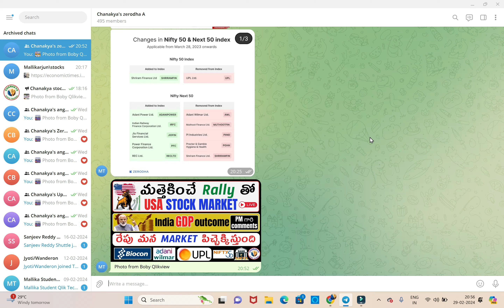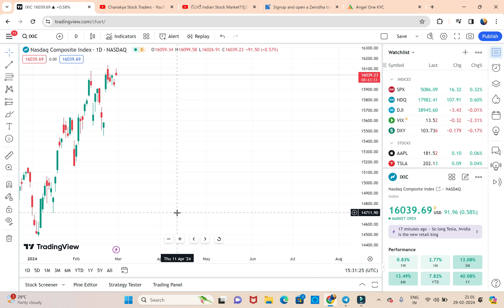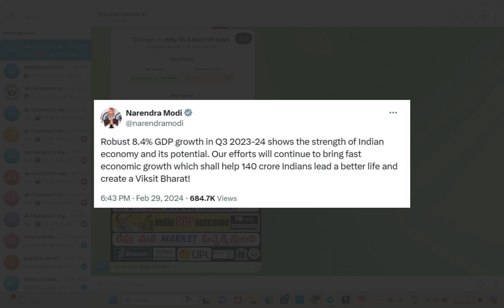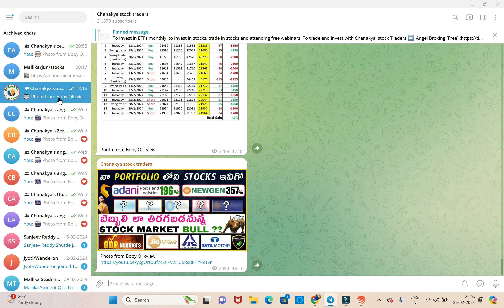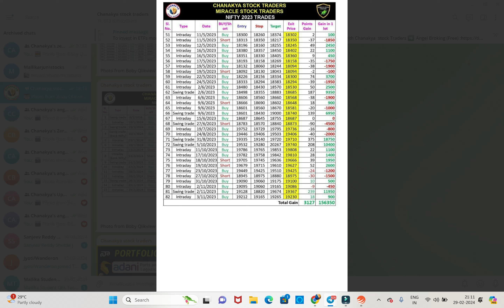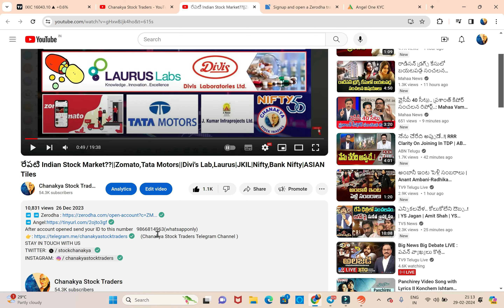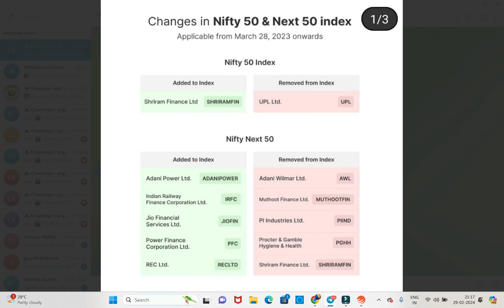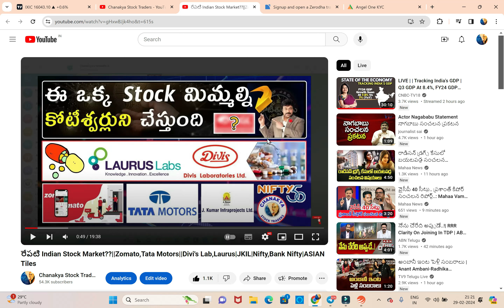రేపు Stock Market పిచ్చెక్కిస్తుందా ||Q3 GDP ||BIOCON,UPL,Adani Wilmar||Nifty,Bank NIFTY